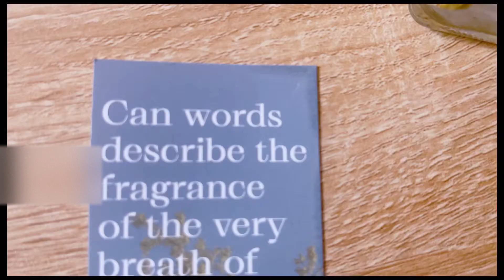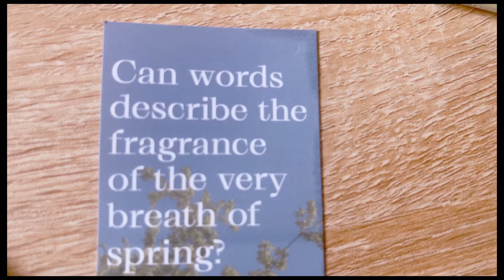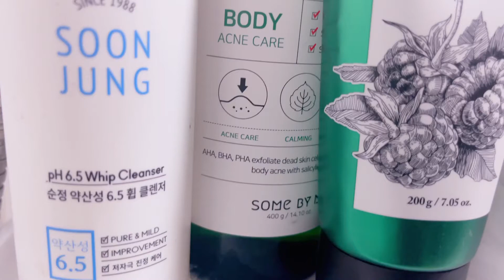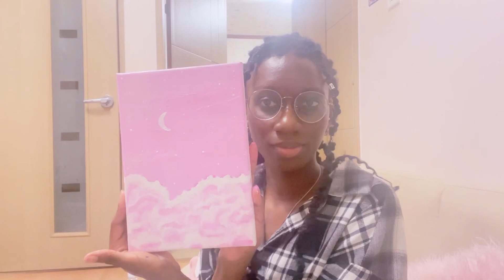RESET DAY VLOG | relax with me - workout, painting and cooking w eng subs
Hello everyone! Hope you are all well~~

Had a bit of a rough week so I thought I’d spend the weekend just relaxing and giving myself a break so I can be prepared to take on the week ahead! So I decided to film this reset day vlog!

Usually even when I spend weekends at home I’m studying or tidying up or just doing something so I felt like I deserved to give myself a day to just relax and do things that make me happy! It’s definitely something I will prioritise from now on!

I hope everyone stays happy and healthy and remembers to take care of not only their physical health but mental too! :)

- mandyangelx

Filmed on my iPhone 12 Pro Max